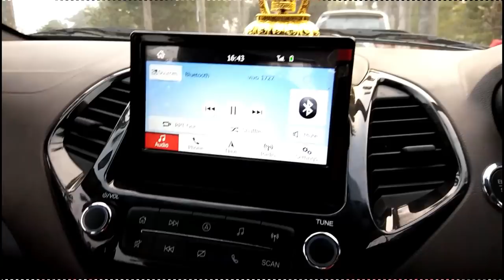Reasons for buying Ford Freestyle rather than Maruti Swift.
In this video I have told all the reasons for buying Ford freestyle.